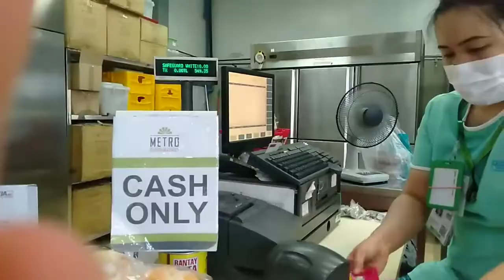A day in my life (QUARANTINE EDITION) | Grocery Haul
For todays vlog papakita ko sa inyo ang eksena ko ngayong quarantine days ndi naman marami ang pamili ko dahil kulang sa budget yung mga important needs lang .. Talagang lahat naghihirap sa sitwasyon gawa ng covid19 pandemic stay at home lang guys keep safe 😊🙏